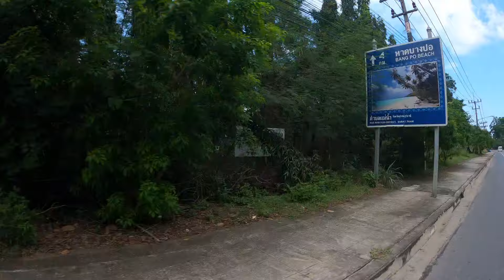Tour Koh Samui on a Scooter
Travel around the Island of Koh Samui on a scooter.